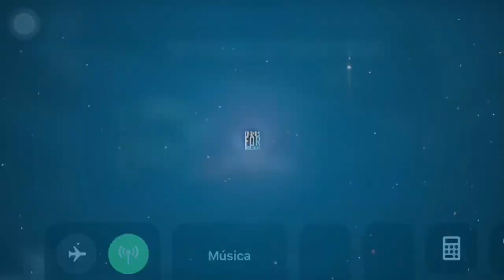Tempest MK.V War Wings Gameplay